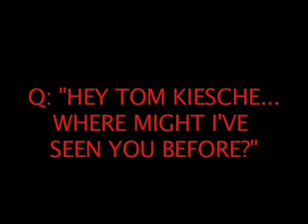OLD CUT - Tom Kiesche - "Sizzle Reel"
Answering in part the question "What Have You Been On?" Some of the acting gigs for TV.

If you have Tom Kiesche captured shows or commercials NOT represented here, let us know!
Many more photos and videos on Instagram.

• "Park Ranger Park" (Fantasy Fiction mixed genre)

• "Sympathy for the Devil" (Detective Noir mixed genre)

• "And I'd Like To Thank" (novella oddly told)